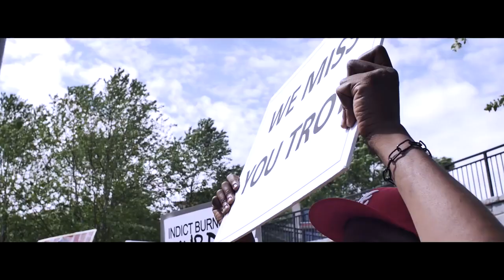"Forward Motion"-Diaspora Blac feat. Wise Intelligent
anti police terrorism video featuring DC reggae artists Diaspora Blac featuring Wise Intelligent (Poor Righteous Teachers)

video directed by Kalonji Changa and Balogun Ojetade.